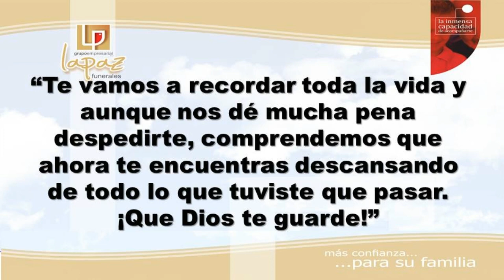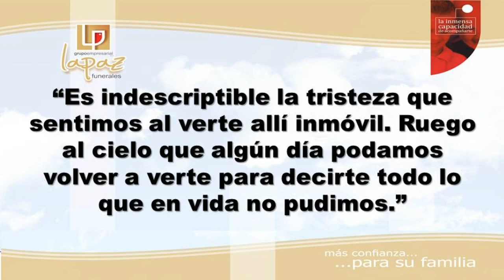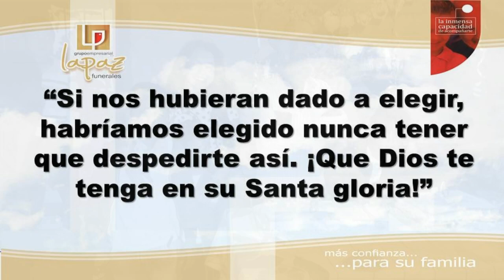Video Homenaje ARCANGEL TRUJILLO